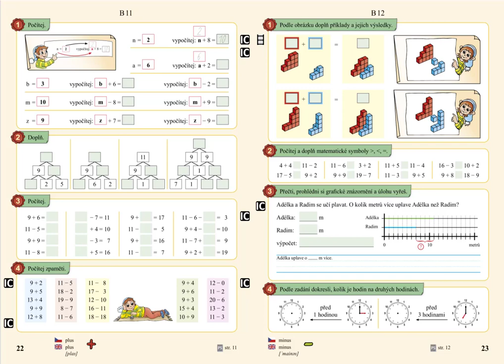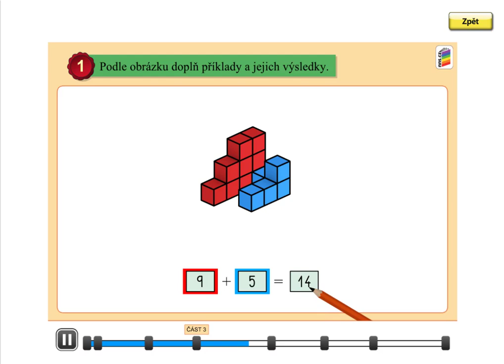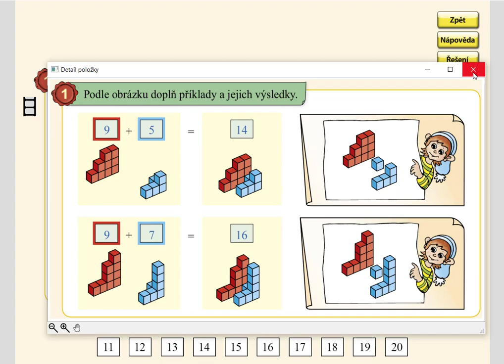Stavby z krychlí, MATÝSKOVA MATEMATIKA 4. DÍL - POČÍTÁME DO DVACETI, str. 23, cv.1